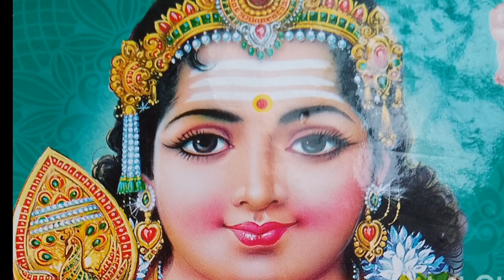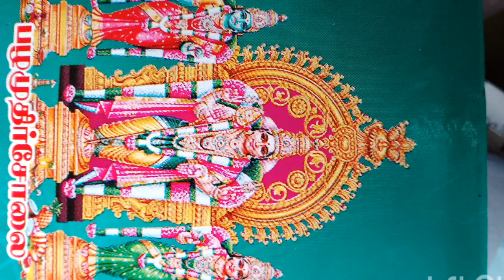பெளர்ணமி தினத்தில் வரும் தைபூசத்தின் சிறப்பு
பெளர்ணமி தினத்தில் வரும் தைபூசத்தின் சிறப்பு அறிய‌இந்த தமிழ் வீடியோ பாருங்கள்.